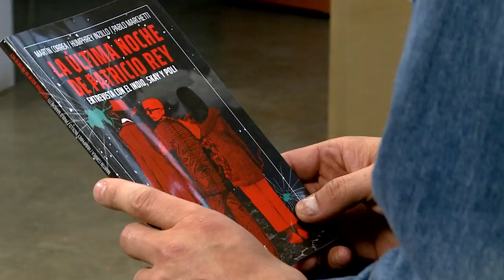La última noche de Patricio Rey: entrevista con el Indio Skay y Poli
En 2001 el Indio Solari, Skay Beilinson y Poli Castro brindaron una entrevista luego de la cual se pelearon para siempre. 20 años después, los periodistas de aquella jornada acaban de publicar un trabajo que recupera ese momento final. “Se veía que ya tenían vidas diferentes”, recuerda Martín Correa.
Redacción Canal Abierto | “El martes 30 de octubre de 2001, Martín Correa, Humphrey Inzillo y Pablo Marchetti entrevistaron en el Bar Onduras, de Palermo Viejo, al Indio Solari, Skay Beilinson y la Negra Poli. La charla, la tercera que con el grabador encendido tenían para la revista La García, duró tres horas y doce minutos, pero la sobremesa se extendió, entre risas y cervezas, hasta las tres de la mañana. La plana mayor de Patricio Rey y sus Redonditos de Ricota, con los periodistas como testigos, disfrutó de su último encuentro en armonía”. Así se inicia la sinopsis de La última noche de Patricio Rey. Entrevista con el Indio, Skay y Poli, el libro que esos mismo tres periodistas acaban de publicar rescatando completa esa nota y brindando algunos detalles hasta ahora desconocidos de los momentos culminantes de la banda más importante de la historia del rock nacional.
“Unos minutos después, ya en la casa de Poli y Skay, la noche de cristal se hizo añicos. Viejos reclamos y desacuerdos afloraron y desembocaron en la pelea que le pondría fin a la banda”, continúa la contratapa de la reciente publicación.
En esta entrevista con Canal Abierto, Martín Correa comienza contando: “Años después nos enteramos, por ellos mismos, que esa había sido la noche de la pelea, de la pelea definitoria, porque como en toda relación las rupturas no son de un día para el otro, evidentemente venían pasando cosas y había ya diferencias entre ellos”.
Sin embargo, se apura en aclarar que “el libro no tiene que ver con ese morbo, tiene que ver con un instante, esa última noche en la que ellos vivieron en armonía y conversaron y se rieron, y bebieron y bebimos…es la historia de una noche, la anatomía de un instante”.
“Nos despedimos como a las 4 de la mañana, se van ellos por la calle Godoy Cruz, se iban caminando hacia la casa de Skay y Poli, donde después fue la discusión. La imagen nuestra es de ellos yéndose, el Indio en el medio abrazándolos, o sosteniéndose -porque habíamos bebido un montón-, y recuerdo que nos dijimos  ´¿che, están viendo lo mismo que yo?, son Los Redondos yéndose´”, rememora.
“¿Por qué tuvimos la posibilidad de hacer tres entrevistas y por qué pudimos juntarnos a darles el libro ahora? Porque nos manejamos en un código similar, que ellos valoran mucho”, señala también el escritor.
El libro sirve también como síntesis de lo que fue La García, la revista que se publicó entre 2000 y 2002, de la cual Correa analiza que “supo ubicarse en un momento de la historia, cuando todavía el concepto de “nacional y popular” no se utilizaba tanto”.
“Tomó un espíritu, que era el del rock argentino popular, y no es un medio snob respecto de eso, éramos aliados de ellos, era una revista partidaria, a favor del rock nacional”, agrega.
“Cuando nos preguntan si vimos algo raro en la relación entre ellos que pudiera haber derivado en una pelea, la verdad es que no, pero lo que sí se veía es que tenían vidas diferentes, esto en lo artístico ya se venía notando desde el disco Luzbelito y estas situaciones era una oportunidad para ellos para ponerse al día sobre cuestiones personales, de viajes, por ejemplo Skay y Poli le contaban que habían estado en un bar en La Boca y después se habían ido a caminar por el Riachuelo, y el Indio los miraba asombrado. Tal vez en lo espiritual ya se estaban yendo cada uno para su lugar”, expresa finalmente Martín Correa.
Martín Correa es periodista, productor y conductor de radio, actualmente trabajando Mega 98.3.  También escribió en las revistas Humor, La Maga y Rolling Stone. Fue encargado de prensa de Los Piojos. Humphrey Inzillo es editor de la revista Brando y escribe en el diario La Nación. Fue editor de Rolling Stone. Pablo Marchetti es periodista, escritor, músico y conductor de radio y televisión. Fundó y dirigió las revistas La García y Barcelona. Escribió en La Maga, Perfil, Rolling Stone, Playboy, Página/12, Mu y Humor. Fue conductor de Es La Política, un programa web coproducido por la Cooperativa Lavaca y Canal Abierto.

La última noche de Patricio Rey. Entrevista con el Indio, Skay y Poli (octubre de 2001), se consigue en librerías y en la página de la editorial Gourmet Musical.